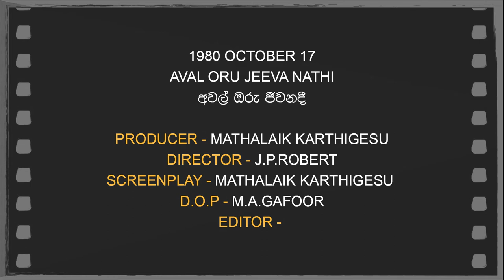Daily Movies 17 10 03 1980 AVAL ORU JEEVA NATHI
OCTOBER 17,1980
AVAL ORU JEEVA NATHI
අවල් ඔරු ජීවනදී
PRODUCER - MATHALAIK KARTHIGESU
DIRECTOR - J.P.ROBERT
SCREENPLAY - MATHALAIK KARTHIGESU
D.O.P - M.A.GAFOOR
EDITOR -
LYRICS - ELATHTHU RATHNAM,
MAUNA GURU, MATHALAIK KARTHIGESU
PLAYBACK - SUJATHA ATHTHANAYAKA,
JOSEPH RAJENDRA, V.SURIYA,
KUMAR MUTHTHALAGE, S.V.R.KANAPATHIPILLEI,
DEVAGI, A.E.MANOHARAN,
S.V.R.KANAPATHIPILLEI
CAST - MATHALAIK KARTHIGESU,
FAREENA LAI, K.S.BALACHANDRAN,
M.EKAMBARAM, VIJAYARAJA,
K.A.BALACHANDRAN, R.SIDAMBARAM,
SEETHA RAMAN, M.SRIDHAR PICHCHAIAPPA,
K.KUMAR, CHANDRAKALA, ANUSHA, DEVI